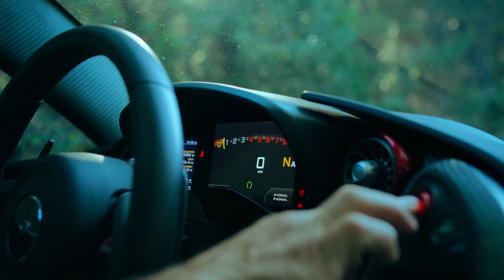McLaren P1 Edit || No effects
Hi
guys this is not a edit if we think about it. i was trying to add effects. but this TOO long for such stuff. i been trying to learn how to make big videos shorter. and choose music that is like giving the same vibe as the video and is of the same length, and that part is very hard. hence gotta clip selection is IMPORTANT and VERy important for any good editor so yeah. ^^
enjoy, use it for editing ig

Clips used : meh
Creator or individual shown in video : @forgot, will edit later